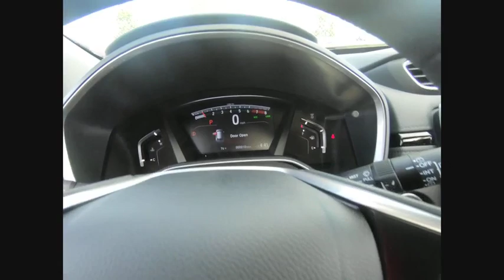2019 Honda CR-V Lisle IL H92547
2019 Honda CR-V EX

The Honda Superstore of Lisle. Right on the Money!brbr2019 Honda CR-V EX AWD CVT Lunarbrbr27/33 City/Highway MPGbrbrDue to our high inventory turnover, it may be possible that a listed vehicle may be sold. If so, we will try to find a similar vehicle comparably equipped for a similar price. All vehicles are for customers only and no vehicles will be sold to dealers or dealer entities. Honda of Lisle doing business in the area for over 50 years. Serving the communities of Lisle, Naperville, Aurora, Glen Ellyn, Wheaton, Lombard, Elmhurst, Villa Park, Downers Grove, Westmont, Bolingbrook and Chicago.